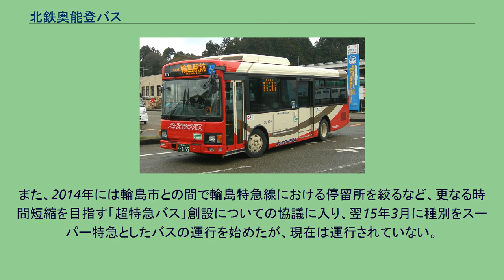北鉄奥能登バス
北鉄奥能登バス株式会社（ほくてつおくのとバス）は、石川県輪島市に本社を置く北陸鉄道グループのバス会社。
主に奥能登を営業区域とする。
金沢駅への特急バスや、のと鉄道の廃止代替バスも運行している。
奥能登地方における乗合自動車は、大正時代から個人事業者の営業はあったが、1935年（昭和10年）に運行を開始した省営バスを除くと、北陸鉄道発足以後も旧門前町を除くと輪島 - 木の浦、輪島 - 宇出津など能登半島外浦を中心にわずかな路線にとどまり、能登半島定期観光バスも国鉄バスとの共同運行だった。
1979年（昭和54年）に奥能登特急線（輪島駅前 - 和倉温泉・金沢駅、のちの輪島特急線に相当）の運行が開始されると、利便性の高さから好評となって増発され、さらに能登有料道路が延長されると、1990年（平成2年）以降、珠洲市への珠洲特急線、能都町（現能登町）への宇出津真脇特急線が運行されるようになった。
そのように新しい路線が運行される反面、ローカル路線は乗客減少に悩まされており、不採算路線維持のために北陸鉄道本体から分離して子会社化することになった。
1989年（平成元年）には、門前営業所を本社に能登中央バスを設立して運行を開始した。
2001年（平成13年）にはのと鉄道七尾線の穴水駅 - 輪島駅間の廃止に伴い、代替バスの運行を開始している。
奥能登観光開発はもともと北陸鉄道の子会社として設立され、大崎島レストハウス・レストラン奥能登・鰐崎レスト（いずれも珠洲市）を運営していたが、1992年（平成4年）にレストラン奥能登・鰐崎レストの営業終了後は運営対象の施設がなくなり、実質的な休眠会社となっていた。
1999年（平成11年）に業態を転換、北陸鉄道から奥能登地区の路線の譲渡を受けて路線バス運行を開始したが、業態転換後も社名が変更されなかったため、一見しただけではおよそバス会社らしからぬ社名になっていた。
その折、西日本JRバスが2002年（平成14年）3月31日に穴水支所・能登飯田派出所を閉鎖して能登地区から撤退したのに伴い、穴水地区の路線を能登中央バス、飯田地区の路線を奥能登観光開発がそれぞれ譲受している。
さらに2005年（平成17年）には、のと鉄道能登線の全線廃止に伴う代替バスを運行することになり、結果的に能登半島の奥能登地区の公共交通は北陸鉄道グループのバス路線に一元化された。
しかし、その後能登線代替バスの運行では2社での運行による連携の問題等で弊害が出たこともあり、北陸鉄道は2008年（平成20年）、グループ会社の再編の一環として能登中央バスを存続会社として奥能登観光開発を吸収合併、能登中央バスを北鉄奥能登バスに社名変更のうえ本社機能を門前から輪島へ移転して現在に至っている。
2020年4月時点。
のと鉄道代替バスについては後述。
のと鉄道能登線の廃止代替バス。
バス転換当初は穴水－珠洲間を直通運転する穴水珠洲線が多かったが、長距離便のため定時運行が困難で遅れが恒常化したこと・沿線人口のさらなる減少などの理由によってダイヤの見直しが進められ、2020年4月時点は穴水－宇出津間の穴水宇出津線・宇出津－珠洲間の宇出津珠洲線の2つに大別されている。
この他、区間便や両区間を直通する穴水珠洲線もある。
のと鉄道能登線の廃止代替バスで、旧能登中央バスの路線である。
内陸部の明千寺を経由するA線、海沿いの岩車を経由するB線、国道249号を通り能登端穂を経由するC線の3つに大別されている。
のと鉄道能登線の廃止代替バスで、旧奥能登観光開発の路線である。
海沿いの小木町経由がA線、内陸の十八束経由がB線、珠洲道路経由の快速がC線の3つに大別されている。
穴水地区の区間便に相当する。
定期観光バス「おくのと号」は、1961年（昭和36年）5月に国鉄バスとの共同で運行を開始した。
1980年代には、石川さゆりのレコード「能登半島」の大ヒットによる能登観光ブームもあって集客源となっていたが、ブーム終焉以後は乗客が減少し、1995年（平成7年）3月には共同運行を行っていた西日本JRバスが定期観光を休止（事実上の廃止）し、北陸鉄道担当便も2003年（平成15年）7月、能登空港開港時に姿を消した。
「おくのと号」の廃止後は代わって能登空港発の「のと恋路号」（前身は「のとさいはてめぐり号」）および和倉温泉発の「のとフライト号」（担当は北鉄能登バス）が運行され、能登半島の観光振興に貢献してきた...